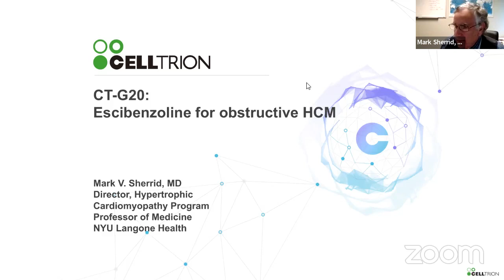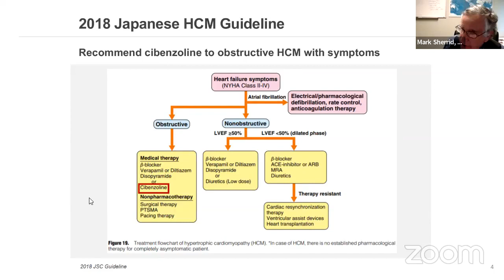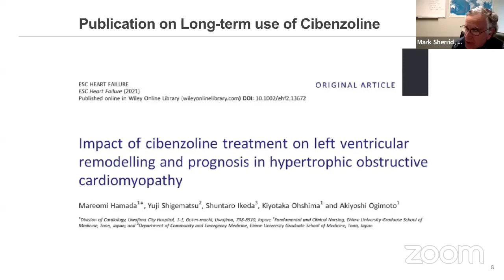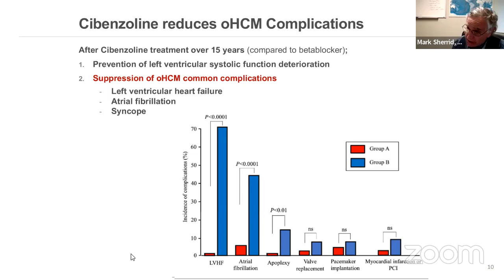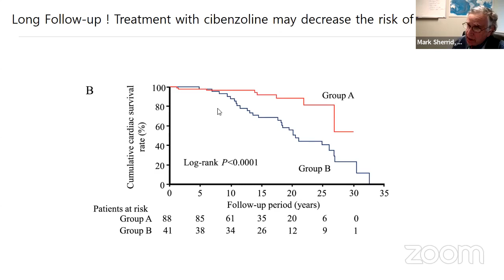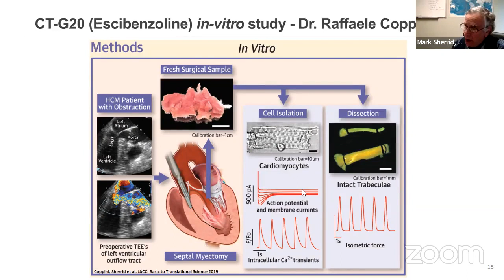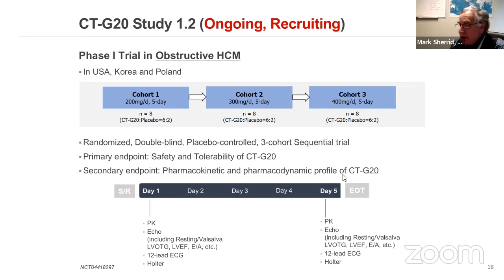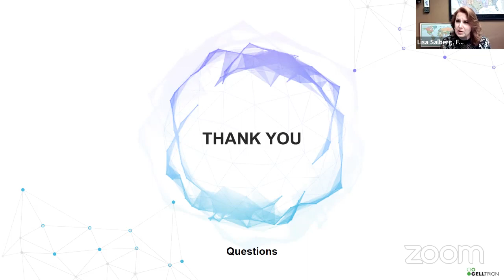Celltrion Clinical Trial for Obstructed HCM with Dr. Mark Sherrid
Recruitment is underway for a phase 1 clinical trial. To see if you qualify, take this survey